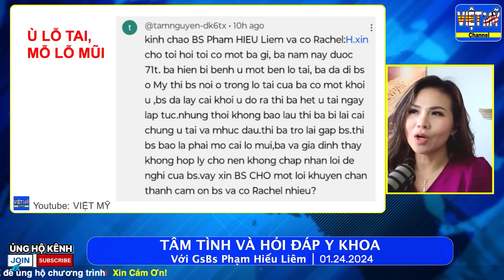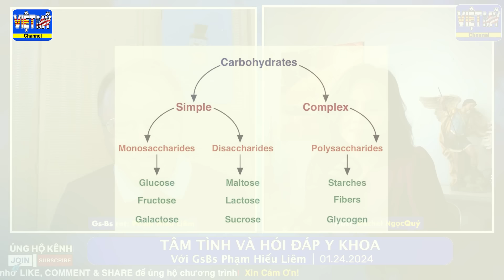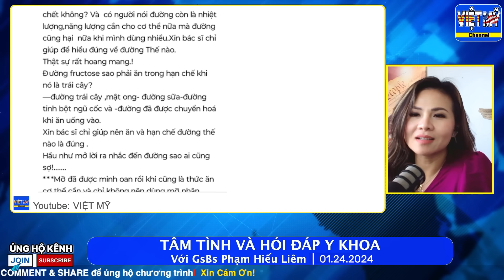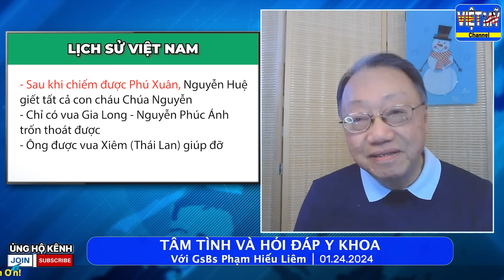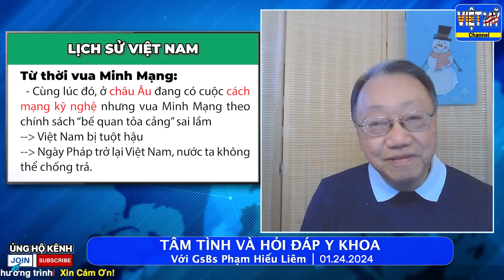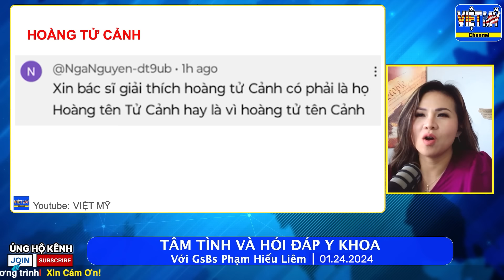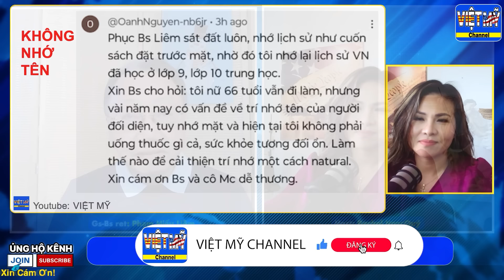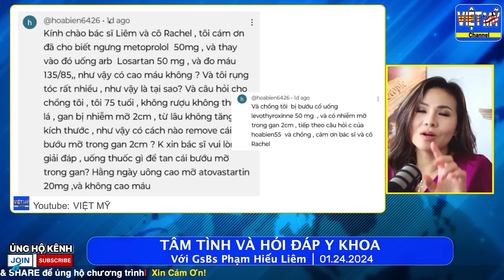#117 - Kiến thức rất quan trọng cần biết về sức khỏe và sử Việt